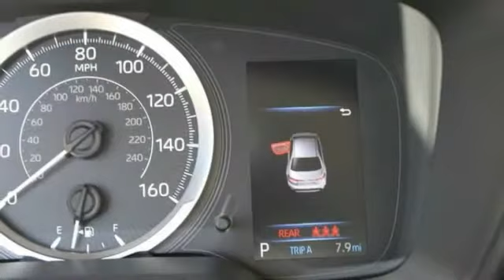2021 Toyota Corolla St. Louis Missouri 51475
2021 Toyota Corolla LE

Weiss Toyota
11771 Tesson Ferry Rd.

You'll love this 2021 Toyota Corolla. This is a four-door sedan you'll want to take home. Call and get in touch with Weiss Toyota directly, and be the first to open the four-door sedan door today!